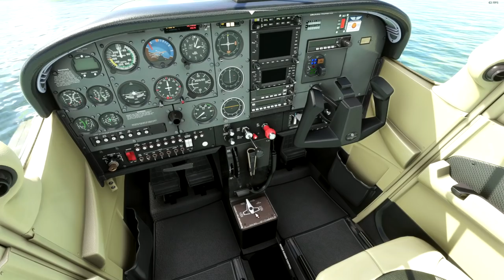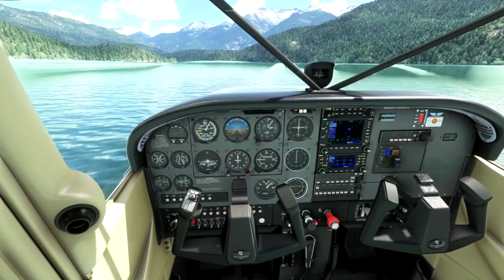How to Fly Float Planes in Microsoft Flight Simulator!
Floatplanes are now part of Microsoft Flight Simulator in a big way! But they aren't as simple as land aircraft to operate... This video should give you some tips and ideas on how to best approach it.

(Note, physics go brr in this sim, these techniques aren't best exhibited with the derpy water physics, but are best practice)